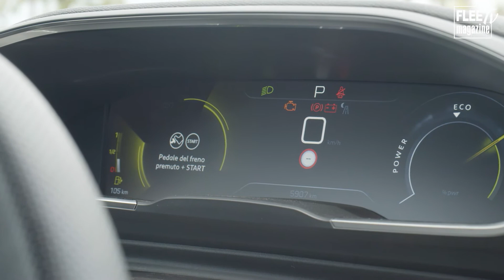Peugeot 508 PSE SW: 360 CV per l'ibrida da gran turismo 🏁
PSE è sigla che indica Peugeot Sport Engineered. Un nuovo marchio, tutto sportivo, che sulla Peugeot 508 PSE SW unisce la comodità di una station wagon, alla tradizione sportiva del marchio francese. E, di fatto, rende questa potentissima 508 la "capobranco" di tutti i leoni dell’azienda.

I 360 CV della nuova Gran Turismo francese sono dati da un motore termico 1.6 benzina da 200 unito a ben due motori elettrici (uno da 110 CV sull'avantreno e uno da 113 sul retrotreno), e ben 520 N/m di coppia massima. La potenza è sfruttata completamente solo in assetto Sport. Gli altri due assetti, la Eco e la Normal,  “depotenziano” la vettura, portandola a 330 CV. Nulla di grave, comunque, per quella che si presenta come una wagon spaziosa, per tutti, e per tutti gli usi, dal silenzioso utilizzo cittadino al rombante divertimento sportivo.